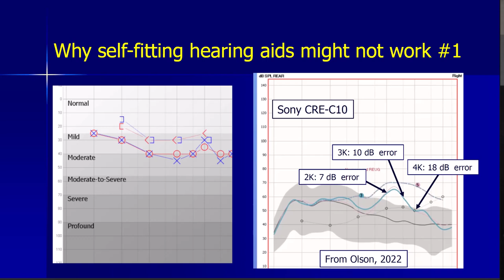I'm FAMOUS!!! | DrCliffAuD VLOG 167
I'm FAMOUS!!! | DrCliffAuD VLOG 167.  Doctor Cliff Olson, Audiologist and founder of Applied Hearing Solutions in Phoenix Arizona, discusses his experience at the American Academy of Audiology convention in Seattle Washington.